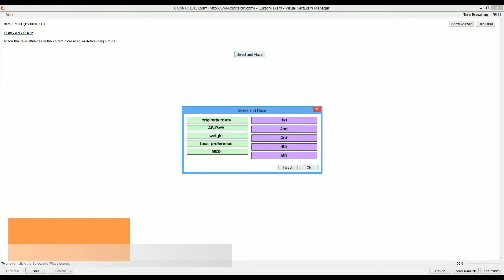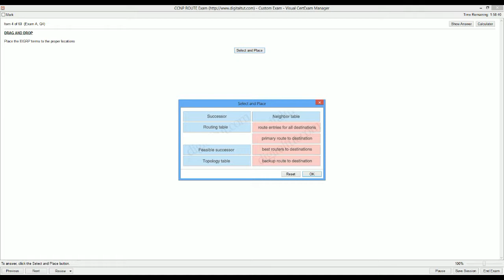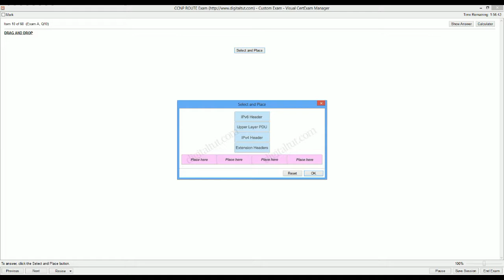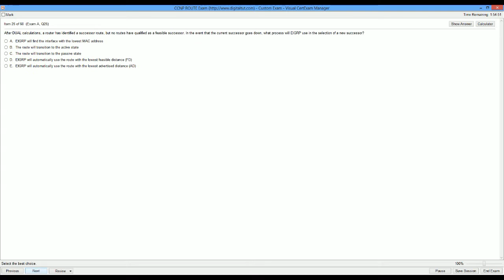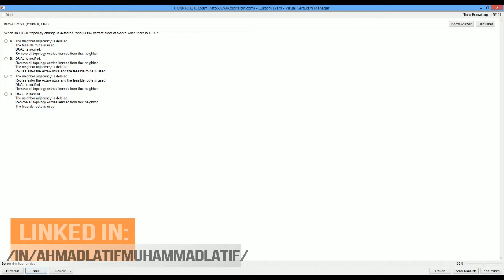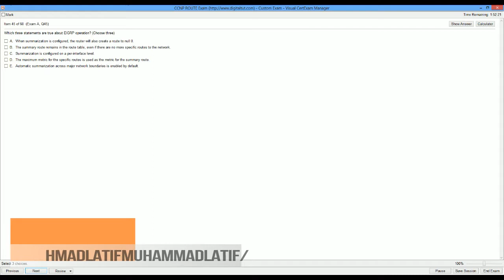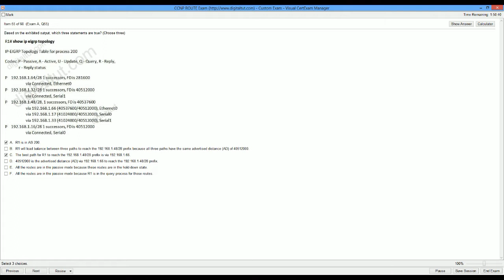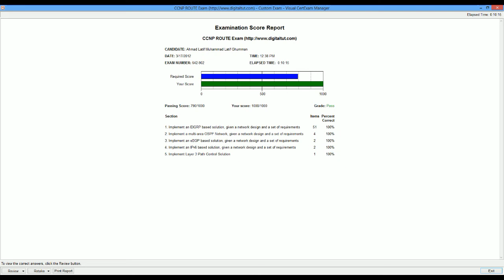CCNP VISUAL CERTEXAM SUITE FINAL EXAM PREPRATION 642-902